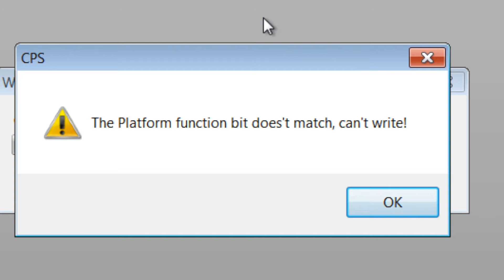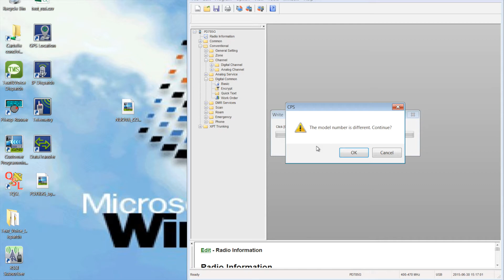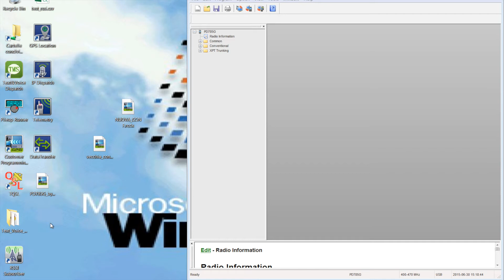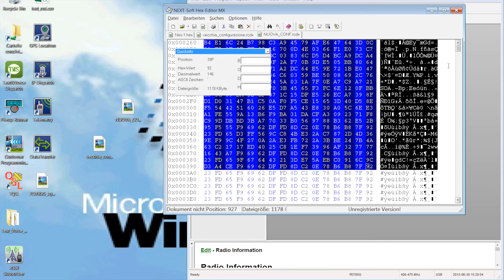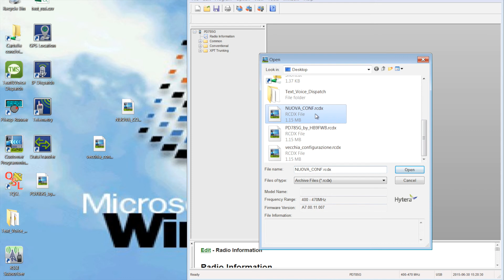Tutorial Hytera configuration export error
This video is about the error "THE PLATFORM FUNCTION BIT DOESN'T MATCH" and shows how to solve it.
The method is usable to import downloaded configurations or from other radios as well.

73 DE HB9FWB - Arti

Hytera pd785 pd785g pd685 pd685g md785 configuration software cps error import export  the platform function bit doesn’t does't match
write problem ham radio dmr solving solved hb9fwb Hytera pd785 pd785g pd685 pd685g md785 configuration software cps error import export  the platform function bit doesn’t does't match
write problem ham radio dmr solving solved hb9fwb